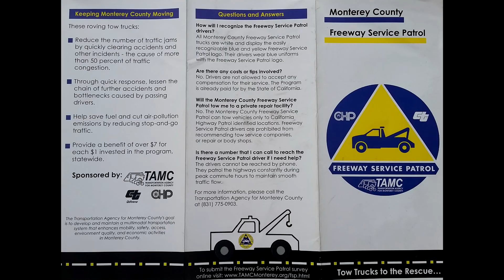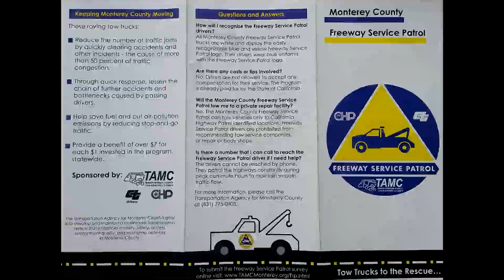США. Калифорния. Встреча с полицией